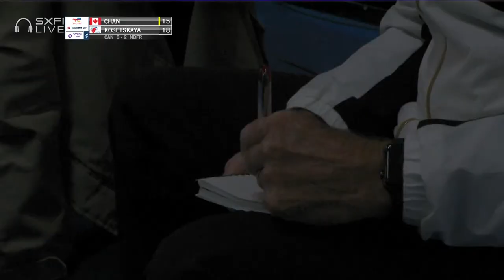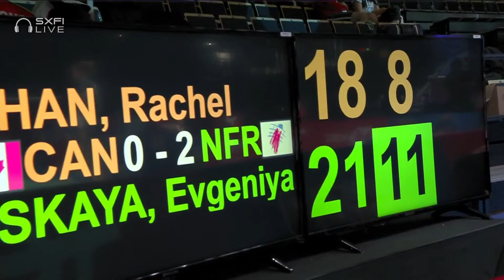TotalEnergies BWF Sudirman Cup 2021 | Rachel Chan (CAN) vs Evgeniya Kosetskaya (NBFR) | Group C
Women's Singles | Group C
Rachel Chan (CAN) vs Evgeniya Kosetskaya (NBFR)